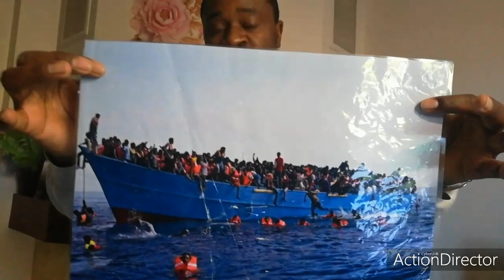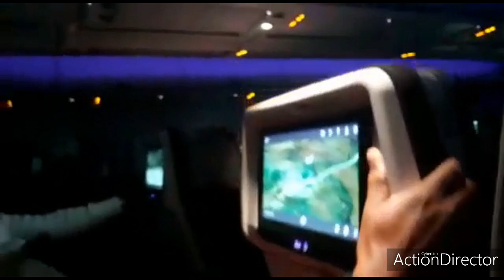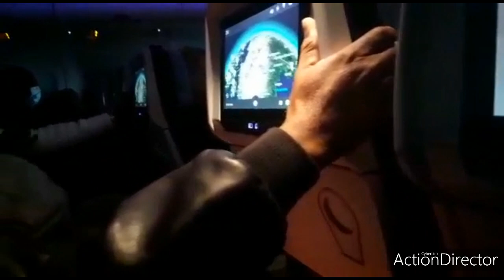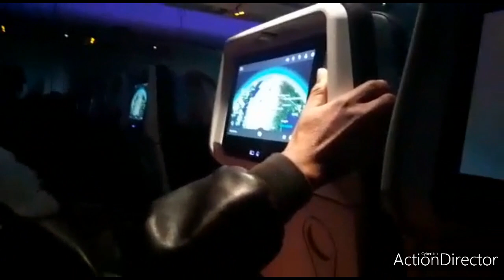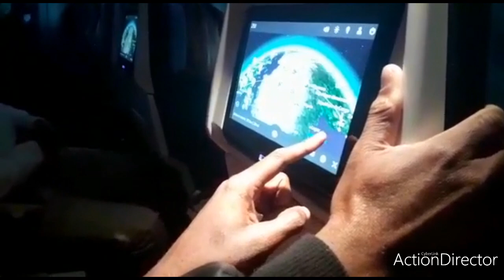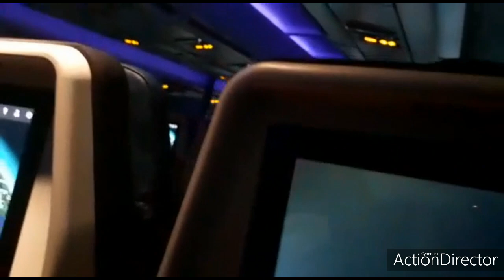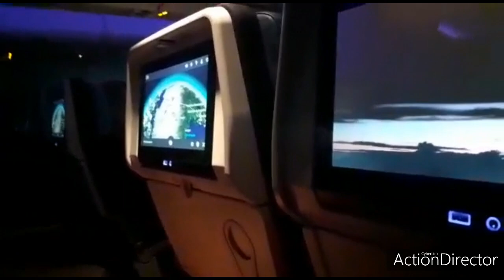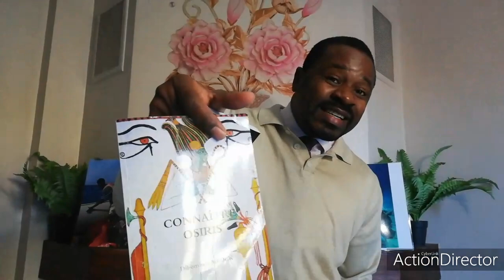À tous les Africains à tous les noirs de la terre